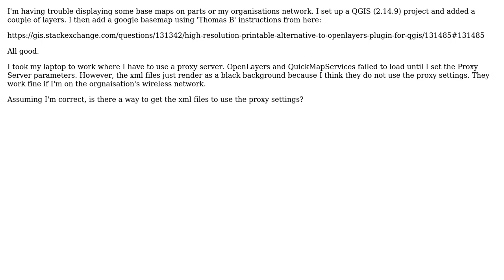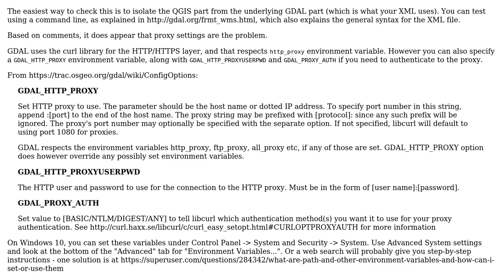GIS: Rendering tiles using xml files?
With thanks & praise to God, and with thanks to the many people who have made this project possible! | Content (except music & images) licensed under CC BY-SA | Music | Images & others | With thanks to user PolyGeo user Colin user BradHards and the Stack Exchange Network Trademarks are property of their respective owners. You are responsible for your own actions.